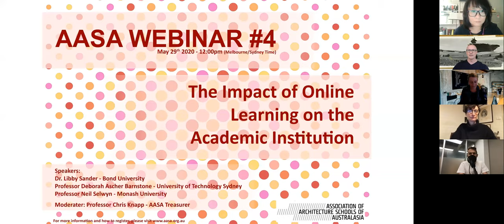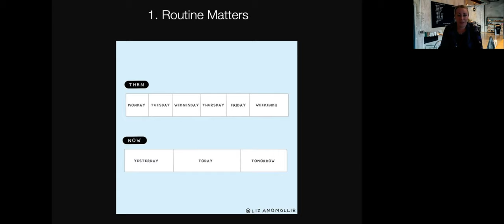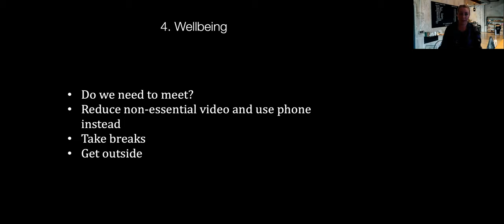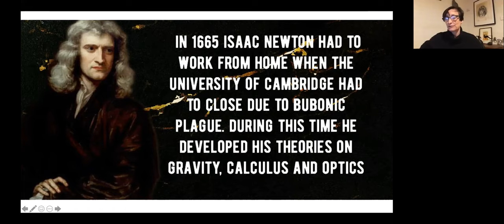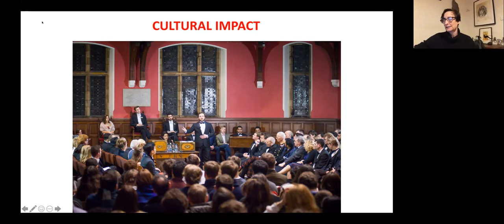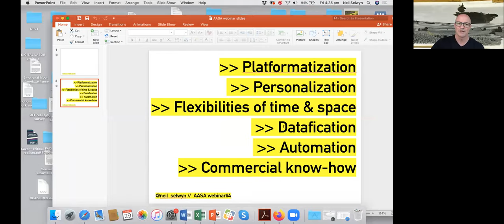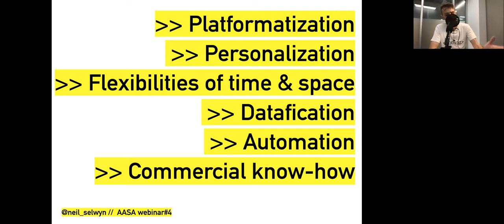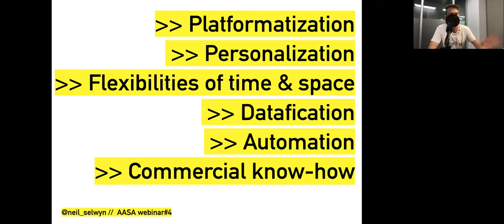AASA Webinar #4 - The Impact of Online Learning on the Academic Institution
Continuing with the AASA Webinar Series on Online Learning in Architecture, we are excited to announce the fourth webinar in the series, titled: “The impact of Online Learning on the Academic Institution”.

The significance and impact of COVID-19 on the academic world have been profound, although this has primarily affected the methods in which education is delivered in an online setting, the impact of the ‘new normal’ on the academic institution is equally significant.  The webinar’s distinguished panellists bring their knowledge and expertise to examine and discuss how COVID-19 and Online Learning have impacted academic institutions worldwide.

Webinar Curator:
- Dr. Mohammed Makki, Senior Lecturer UTS. Co-founder Wallacei

Moderator:
- Professor Chris Knapp – AASA Treasurer and Head of Abedian School of Architecture, Bond University

Panellists:
Dr Libby Sander – Assistant Professor, Bond University
Topic Title: Maintaining our Health and Well-Being in an Online World

Dr. Deborah Ascher Barnstone – Professor, University of Technology Sydney
Topic Title: Necessity is the Mother of Invention: The Impact of the Covid-19 Crisis on Higher Education

Dr. Neil Selwyn – Professor, Monash University
Topic Title: Online learning as a threat / Online learning as an Opportunity

For more information on this webinar series and to access the slides and research material from this and previous webinars, please visit: